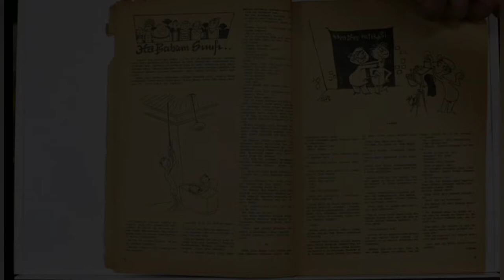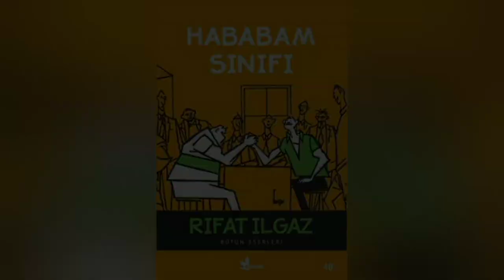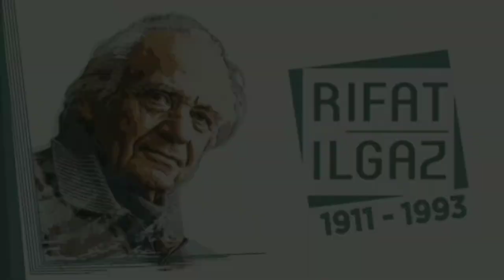Nostalji: Hababam Sınıfı / Rıfat Ilgaz - Anlatım: Kaan Ali Kolcuoğlu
Eser: Sınıf / Hababam Sınıfı
Yazar: Rıfat Ilgaz
Yönetmen: Ertem Eğilmez
Anlatım: Kaan Ali Kolcuoğlu

(Samsun Haber Radyo'da Dönence "Gümüş Yıllar" programında canlı kaydedilmiştir.)